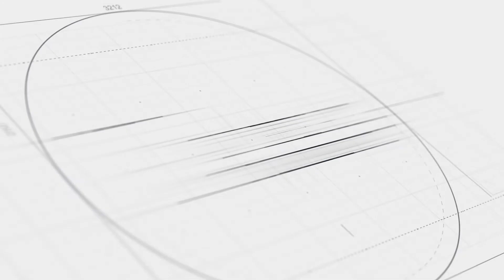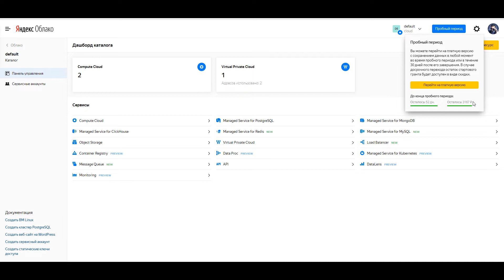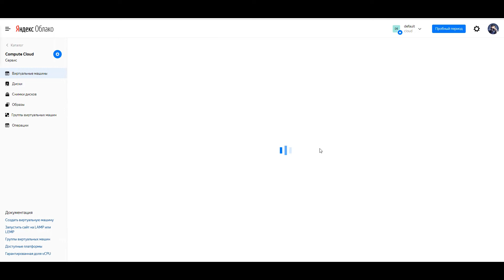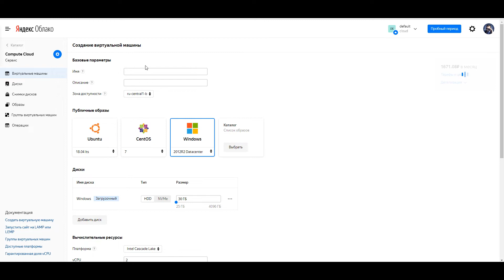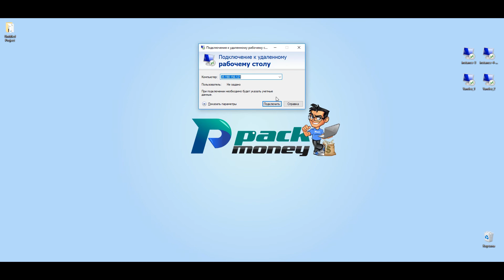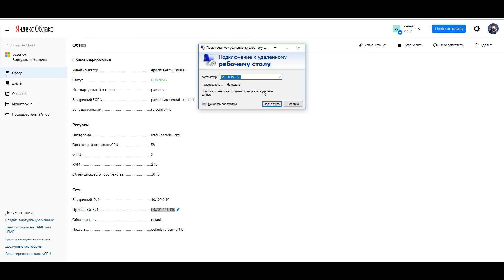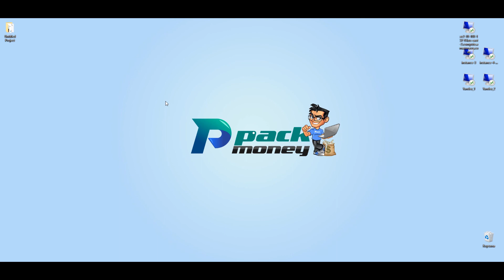Бесплатные VPS/VDS сервера от Яндекса на 60 дней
Сегодня поговорим о том, как зарегистрировать бесплатные VPS/VDS от компании Яндекс.

=== Ссылки на другие бесплатные VPS предложения ===

В данном выпуске мы рассмотрим регистрацию бесплатных дедиков от Яндекса под свои нужны. А если тебе интересно как можно зарабатывать на дедиках, то смотри другие выпуски на моем канале.

Несколько раз в неделю я публикую обзоры на сайты для интернет заработка.